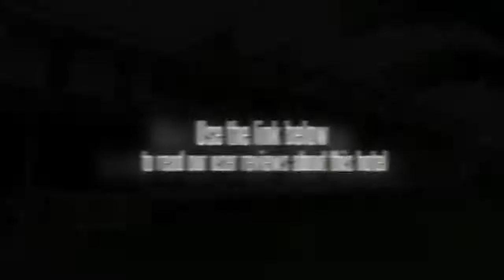Camp Holiday Resort Samal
The Camp Holiday Resort & Recreation Area is perfectly located for both business and leisure guests to Davao .This 3-star hotel offers 34 comfortable guestrooms with a range of in-room facilities suitable for the modern traveler. Each guestroom features amenities such as non smoking rooms, air conditioning, desk, television, shower. To suit guests' convenience, this Davao accommodation offers shops, meeting facilities, restaurant. For guests to unwind, the hotel offers a variety of facilities and services including outdoor pool, private beach, garden. Modern comfort and convenience are seamlessly combined to ensure the guests' satisfaction. This hotel is characterized by a combination of modern comfort and traditional element of Davao , making it a distinct accommodation. To proceed with your reservation at the Camp Holiday Resort & Recreation Area via our secure online booking form, please enter your period of stay.